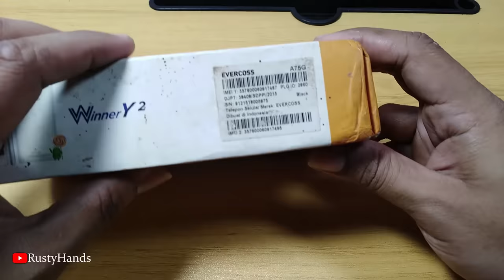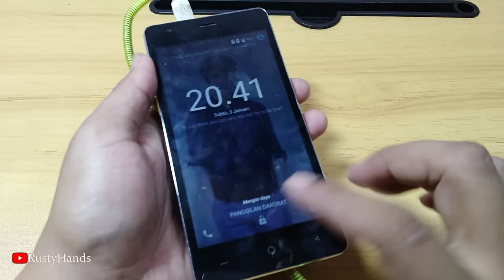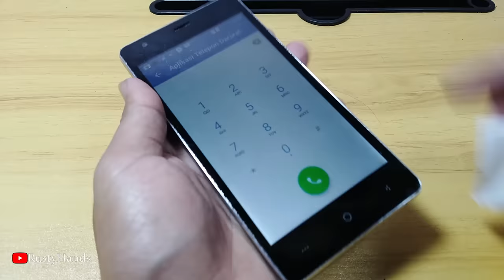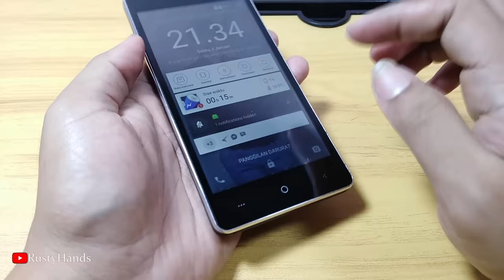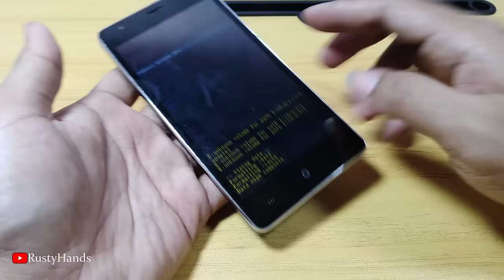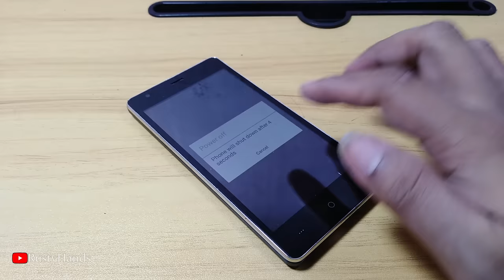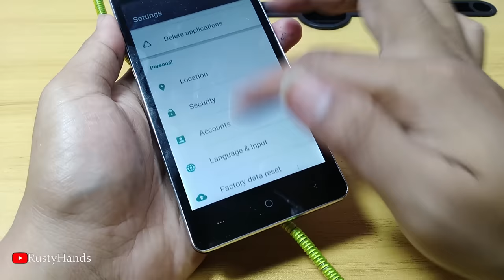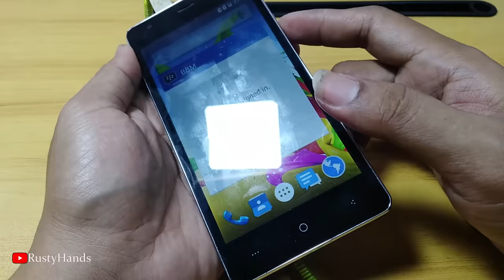Find a phone in the packaging box trash | Phone restoration from trash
this time RustyHands found an Indonesian cellphone in its packaging box.
This restoration video is only for entertainment, everything that happens inside isn't true.
and hope you can enjoy it.